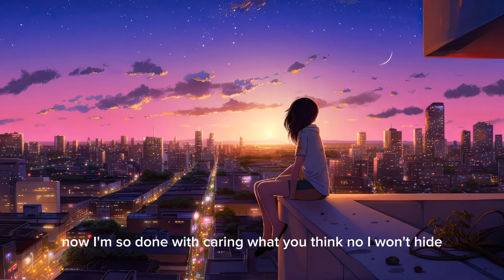Ariana Grande - Yes, and? (Sped up & Lyrics )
case you haven't noticed Well, everybody's tired And healin' from somebody Or somethin' we don't see just right Boy, come on, put your lipstick on (no one can tell you nothin') Come on and walk this way through the fire (don't care what's on their mind) And if you find yourself in a dark situation Just turn on your light and be like "Yes, and?" Say that shit with your chest, and Be your own fuckin' best friend Say that shit with your chest (keep movin') Keep movin' like, "What's next?" "Yes, and?" Now I'm so done with caring What you think, no, I won't hide Underneath your own projections Or change my most authentic life Boy, come on, put your lipstick on (no one can tell you nothin') Come on and walk this way through the fire (don't care what's on their mind) And if you find yourself in a dark situation Just turn on your light and be like "Yes (yes), and?" Say that shit with your chest (chest), and Be your own fuckin' best (best) friend Say that shit with your chest (keep moving) Keep movin' like, "What's next?" "Yes, and?" (yeah)My tongue is sacred, I speak upon what I like Protected, sexy, discerning with my time (my time) Your energy is yours and mine is mine (mine is mine) What's mine is mine My face is sitting, I don't need no disguise (I don't need no disguise) Don't comment on my body, do not reply Your business is yours and mine is mine Why do you care so much whose - I ride? Why? "Yes (yes), and?" (yes, and?) Say that shit with your chest, and (say that shit with your chest) Be your own fuckin' best friend (oh, be your own, be your own) Say that shit with your chest (say that shit with your chest, baby) Keep movin' like, "What's next?" "Yes, and?" "Yes, and?" (ooh) Say that shit with your chest (ooh, chest), and Be your own fuckin' best (be your own) friend Say that shit with your chest (keep movin') Keep movin' like, "What's next?" "Yes, and?" (yeah)